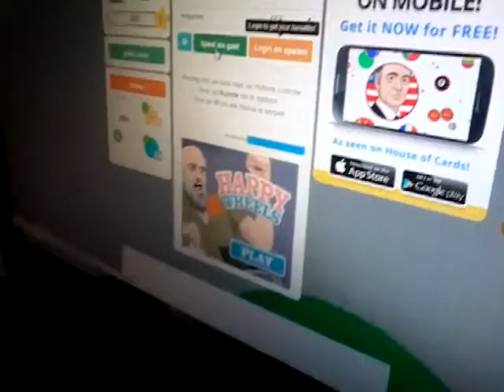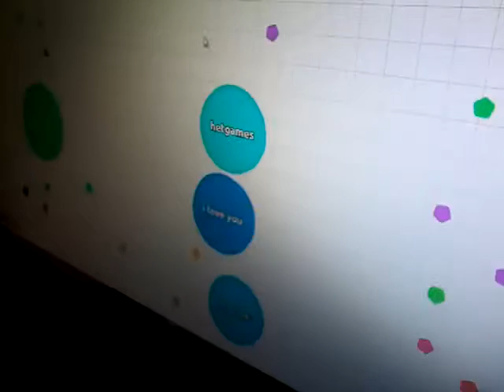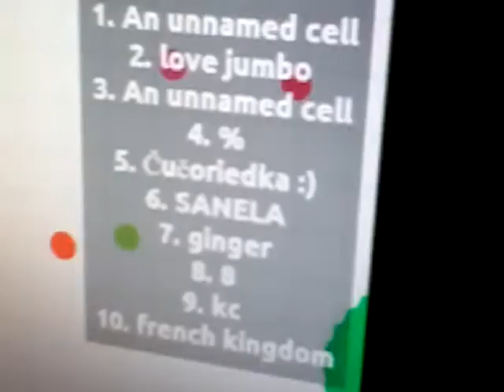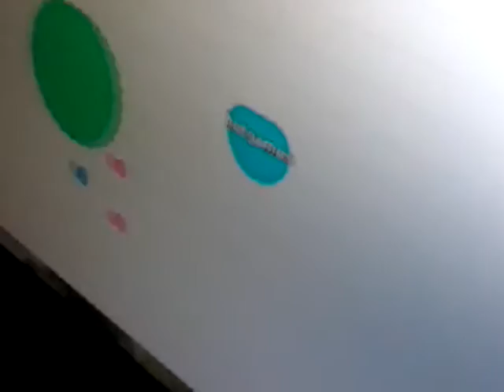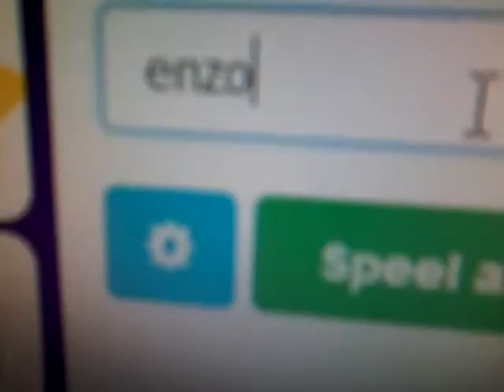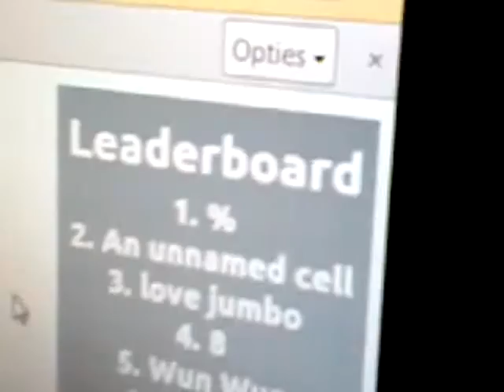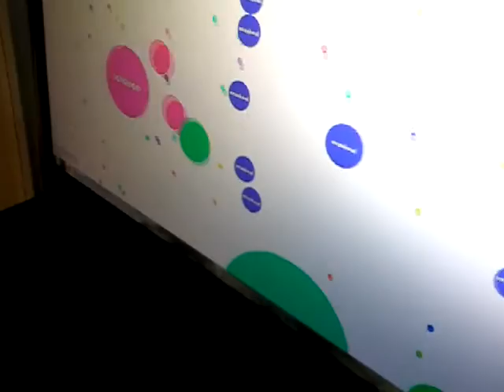Gaat.io speelen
Gaar.io